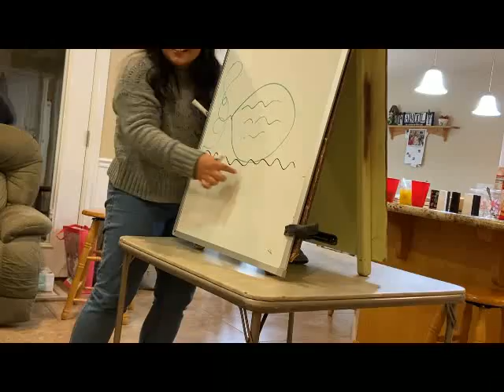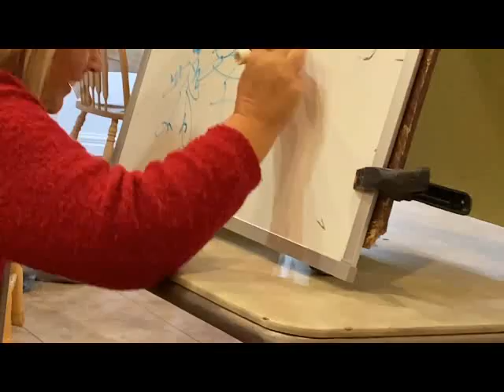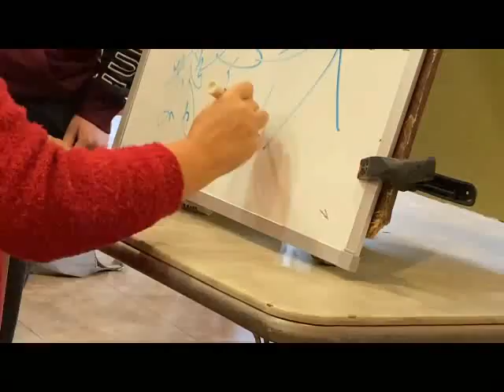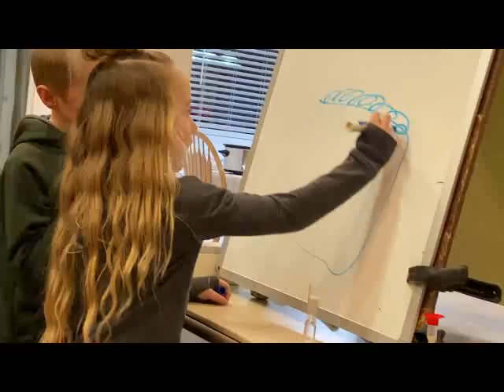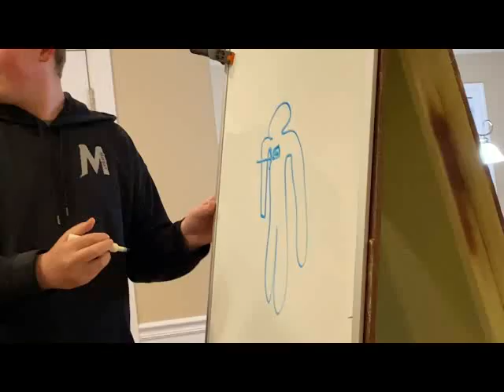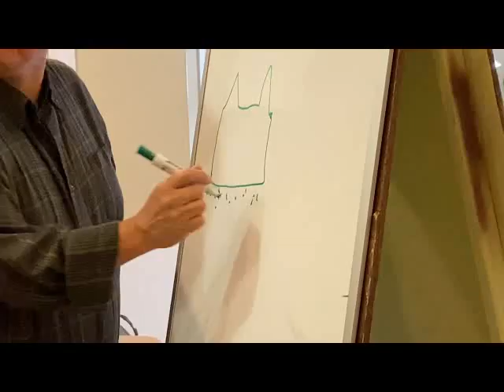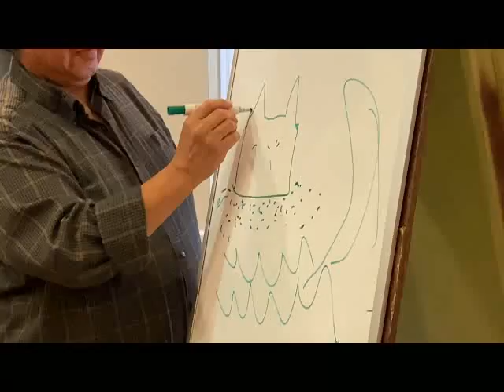Christmas Party 2019 - Dickson Family